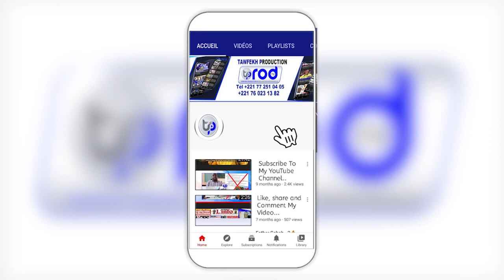NAFILA WEROU KOOR NUIT 6